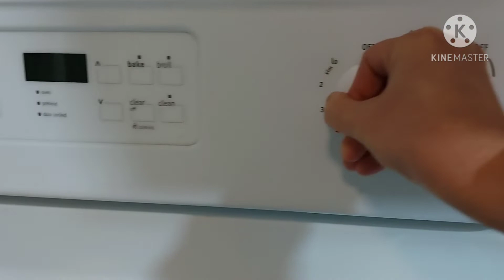CHICKEN WINGS ADOBO /GEMINI JAMZ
500g chicken wings
1 1/2 oyster sauce
5 tbsp soysauce
3 tbsp vibegar
1/2 lemon
1tsp sugar
1 green chili